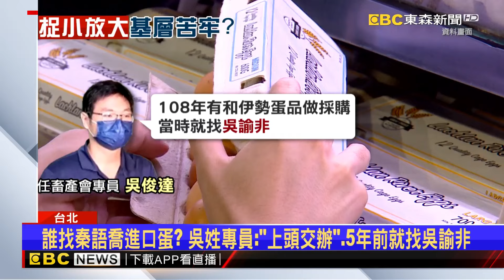進口蛋弊案「藏鏡人」？ 郭正亮爆：秦語喬可能是林聰賢介紹@newsebc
持續追查進口蛋弊案，到底是誰找秦語喬進口蛋？前立委郭正亮踢爆，很高機率是前中央畜產會董事長「林聰賢」介紹。他在擔任農委會主委期間，將「宜蘭幫」勢力，滲透到農委會核心，即便請辭，是能在暗中操控，出事又能全身而退，監察院透露，高官們面對監委調查，一律回答「不知道」，責任都推給吳姓專員。

11/10~11/24 敬請鎖定51頻道！